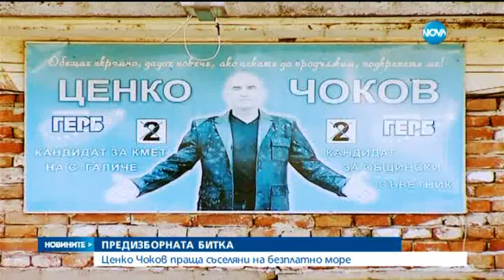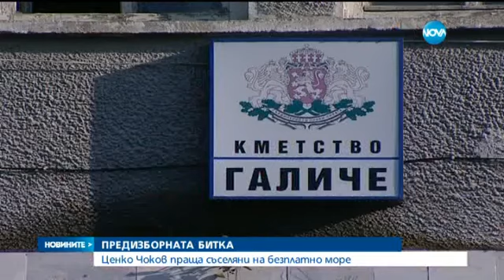Преди изборите - Кмет дарява безплатна морска почивка - Новините на Нова (28.08.2015г.)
Два месеца преди изборите Нова телевизия получи информацията, че жителите на село Галиче имат безплатна екстра. Кметът предлага почивка на Златни пясъци на своите бъдещи избиратели. Пътуването се осигурява с личните средства на Ценко Чоков, а за него са се записали около 200 души.